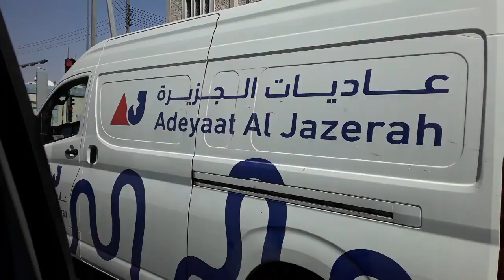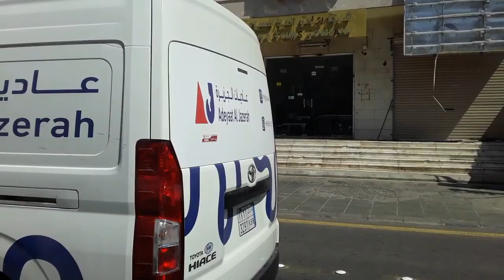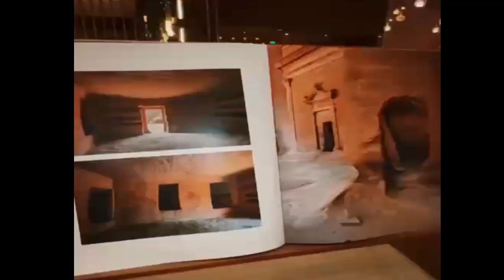MIS PRIMEROS 18 DIAS EN ALULA │PRIMERAS SENSACIONES EN ARABIA SAUDITA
Aqui les dejo mis primeras sensaciones en este maravilloso lugar, tanto en el trabajo, como en la relacion con las personas que me rodean. AL FINAL un bonus track con imagenes sorprendentes de mis primeros pasos por aquí